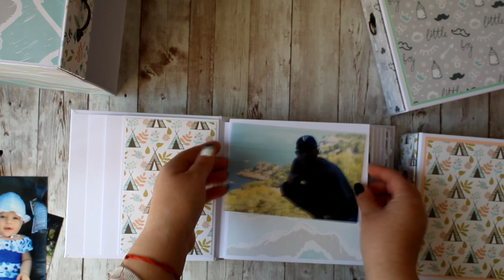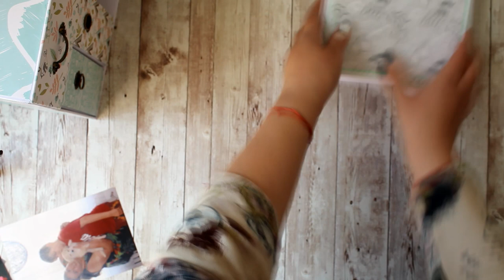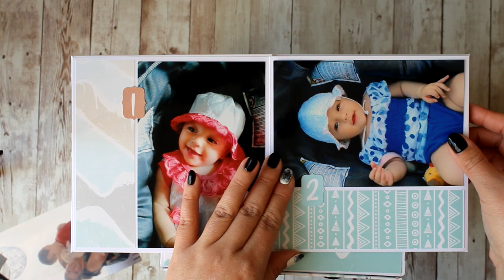FabrikaDecoru First year album (366 photos) "Gorgeous Bobby"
Papers: Fabrika Decoru - Scandi Baby Boy